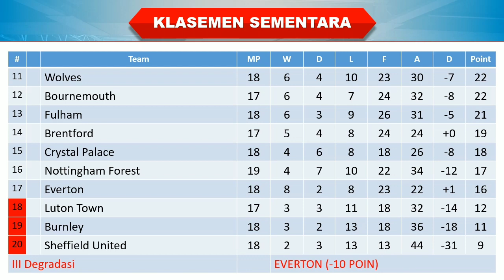Hasil Liga Inggris Tadi Malam │ Pekan 19 │ Newcastle vs Nottingham │ Klasemen Sementara │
Newcastle 1-3 Nottingham

Hasil Newcastle vs Nottingham tadi malam
Hasil epl tadi malam
Newcastle vs Nottingham